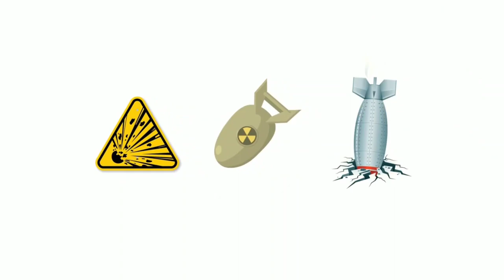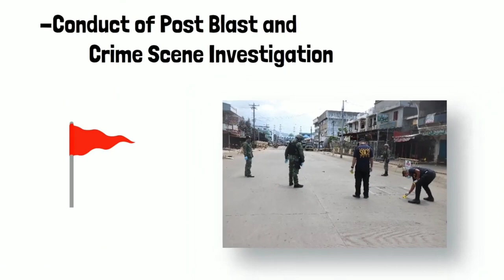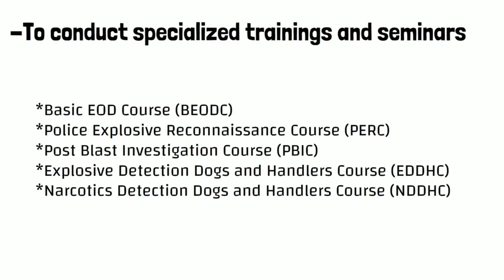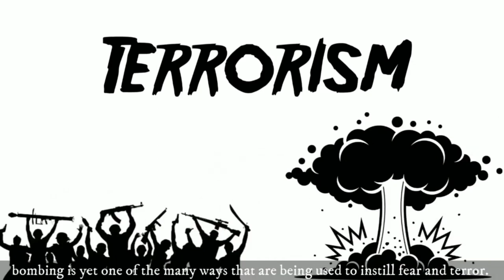Intoduction to Project A.B.K.D and PNP-EOD/K9 Group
Learning and Sharing about this could save someone's life.

Together, let's ensure Safety..